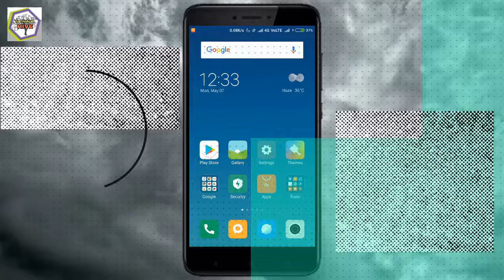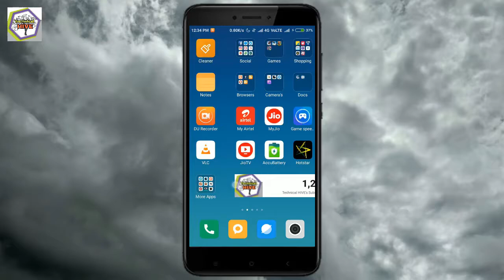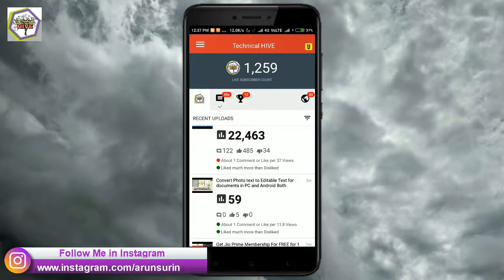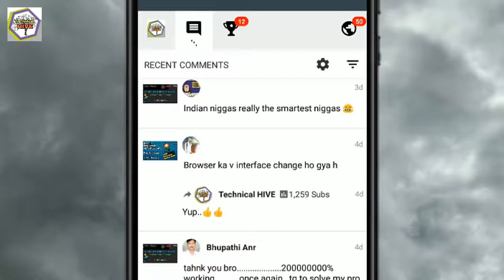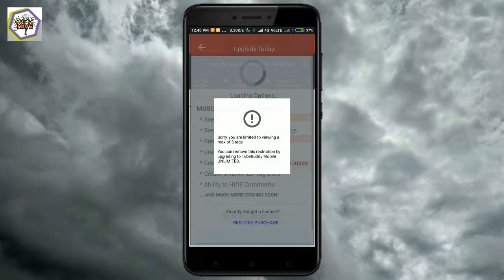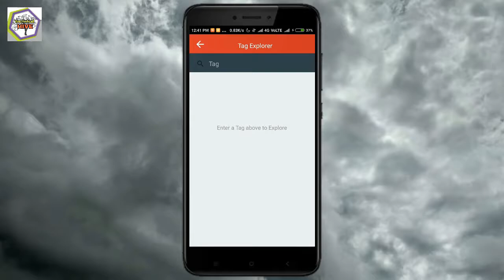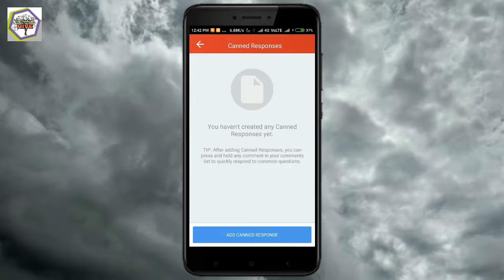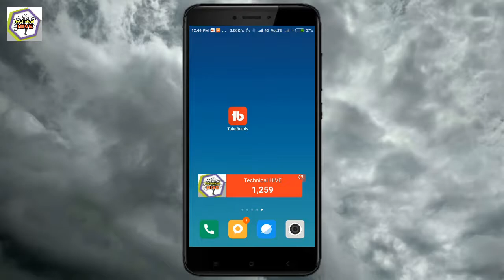TubeBuddy App Now Available for Android Features Described | Hindi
#73 Video

Hey everyone,
This video will describe you about the new TubeBuddy app for android . This video shows you the features available in this app and also compared to the chrome extension which is available for PC.

!!! Warning !!!